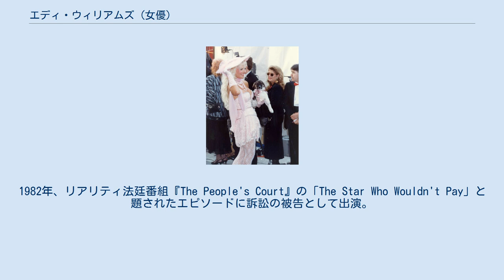エディ・ウィリアムズ (女優)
エディ・ウィリアムズ（Edy Williams、1942年7月9日 - ）は、アメリカ合衆国のテレビ・映画女優。
1970年から1975年まで結婚していたラス・メイヤーの監督作品への出演で最も知られている。
 ユタ州ソルトレイクシティで生まれ、南カリフォルニアで育った。
彼女の経歴はモデルおよびミス・コンテストへの出演から始まっている。
地元のミス・コンテストを何度か制した後、20世紀フォックスと契約を結んだ。
 1960年代は、『じゃじゃ馬億万長者』、『トワイライト・ゾーン』、『怪鳥人間バットマン』、『宇宙家族ロビンソン』などのテレビドラマ、及び『裸のキッス』（1964年）、『ソニーとシェールのグッド・タイムス』（1967年）などの映画に出演した。
1970年、ラス・メイヤー初のメジャー資本映画『ワイルド・パーティー』にアシュレー・セント・アイヴス役で出演し、続いてメイヤーのメジャー映画第2作『恍惚の7分間・ポルノ白書』（1971年）にも出演。
メイヤーとウィリアムズは『ワイルド・パーティー』公開直後の1970年に結婚した。
 1973年3月、PLAYBOY誌に当時の夫ラス・メイヤーによって撮影された、ゆったりとくつろいだフルカラーのヌード写真が掲載された。
メイヤーと離婚後も女優を続け主に映画に出演し、その多くはヌードを伴う役であった。
1982年、リアリティ法廷番組『The People's Court』の「The Star Who Wouldn't Pay」と題されたエピソードに訴訟の被告として出演。
彼女は原告が彼女のために行なった広報活動費用の支払いを求め訴えられた。
彼女は弁護士依頼料の半額を彼に支払って反訴した。
その後、1980年代から1990年代初めにかけて、散発的に映画に出演。
 毎年、慣例的にアカデミー賞とカンヌ国際映画祭に露出の多い派手やかな衣装を身に着けて登場しては、新聞紙面を賑わしている。